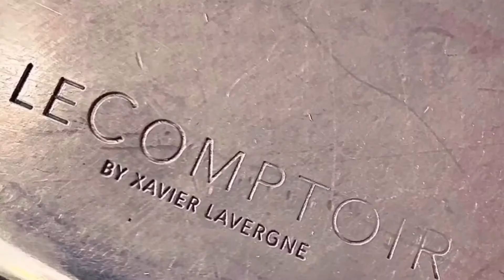Nous soutenons les cafés, bars, restaurants, pendant cette crise douloureuse, liée au covid.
Nous soutenons les cafés, bars, restaurants, hotels, pendant la crise du covid. We support cafes, bars, restaurants, hotels, during the covid crisis.